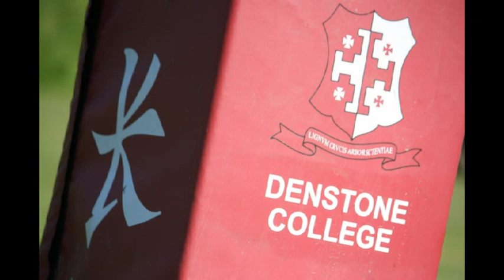2013 Denstone College 7s TRY of the Season